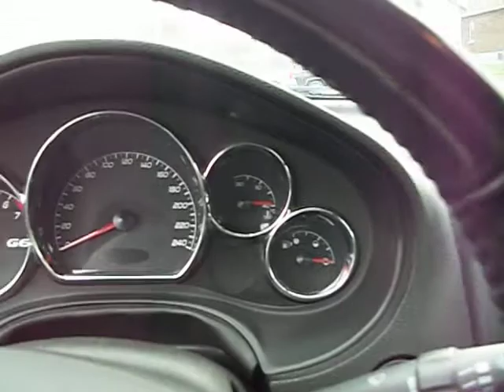2007 Pontiac G6 GT Edition Only 102k!